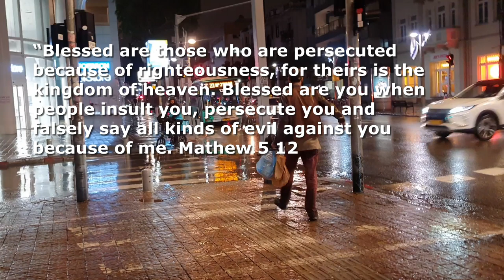ATAK NA EWANGELISTĘ ISRAEL, TEL AVIV, BASIA ROSŁANIEC, EWANGELISTA IDO